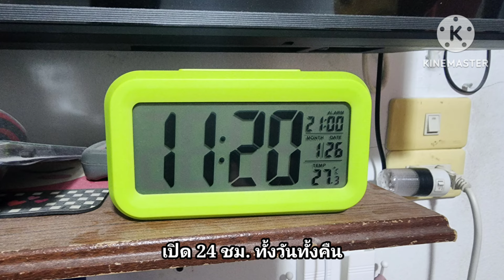ถ่านชาร์จราคาถูก ก้อนละ 8 บาทเอง ไฟแรง ใช้ได้นาน_Helper_EP.125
ใช้ดี ใช้คุ้ม ใช้ได้นาน ประหยัดเงิน  เปลี่ยนสิ่งของที่ใช้ถ่านมาใช้ถ่านชาร์จเถอะ  ครั้งเดียวจบ